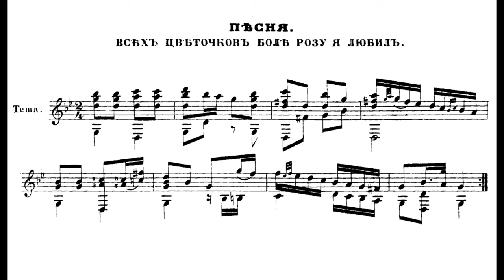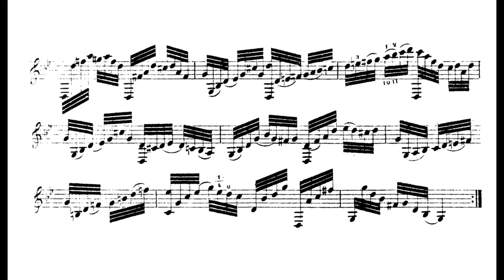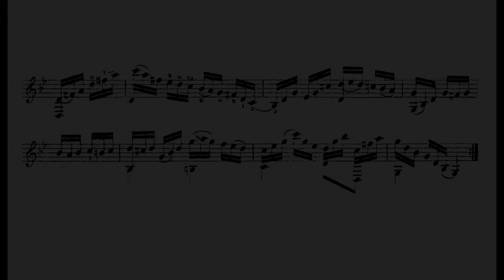M.T.Vysotsky | М. Т Высотский : «Всех цветочков боле розу я любил» | В.Сазонов | V.Sazonov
M.T.Vysotsky | М. Т Высотский :  «Всех цветочков боле розу я любил»